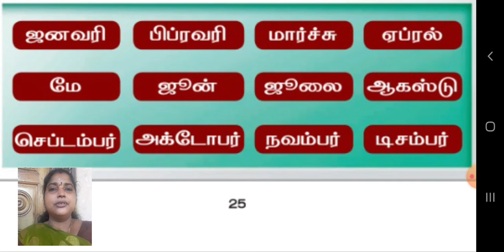ஆங்கில மாதங்கள்- 12